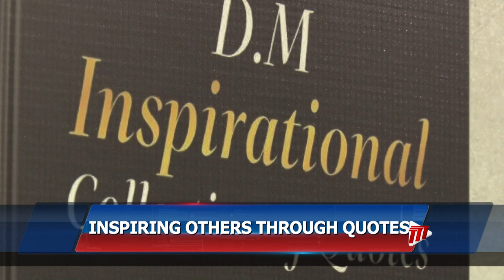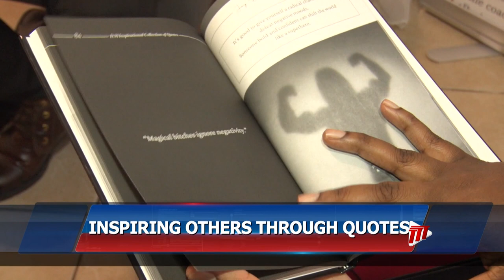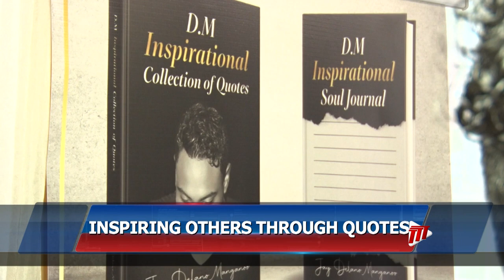See Yourself - Jay Delano Manganoo, Inspiring Others Through Quotes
Life Coach, Artistic Director, and Self-Development Author Jay Delano Manganoo is continuing his mission to inspire others.

In this week's See Yourself segment he discusses how he’s using his book 'D.M Inspirational Collection of Quotes' to empower and help people in the Caribbean diaspora achieve their dreams and aspirations.

More from Mahalia Joseph-Wharton.